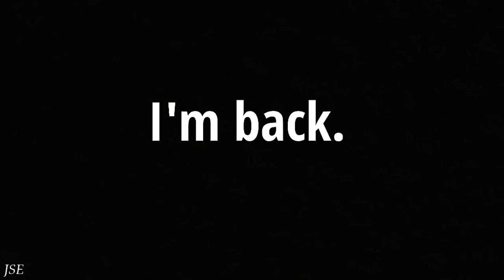[NOT TODAY] Code:Realize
Anime: Code:Realize
Produced by studio M.S.C, Hideyo Yamamoto directed the series and Sayaka Harada handled composition.